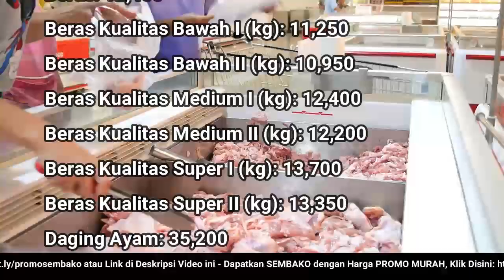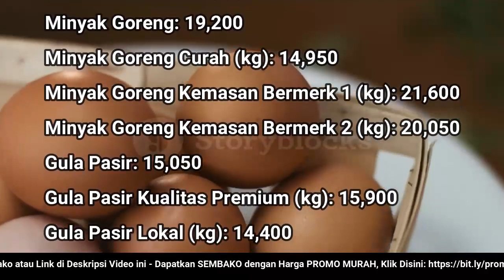🔴 UPDATE: Harga SEMBAKO 6 Desember 2022 Beras, Gula Pasir, Bawang Merah Putih, Cabai Rawit, Daging